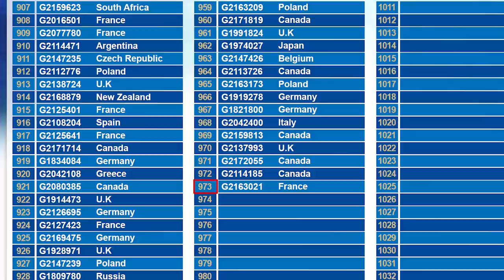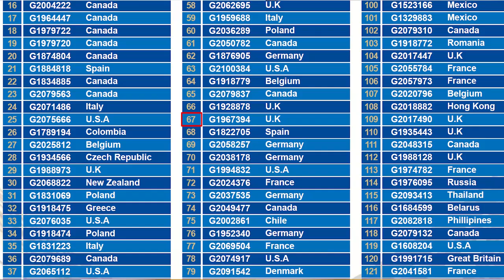G&G Armament Lucky Draw August 2022